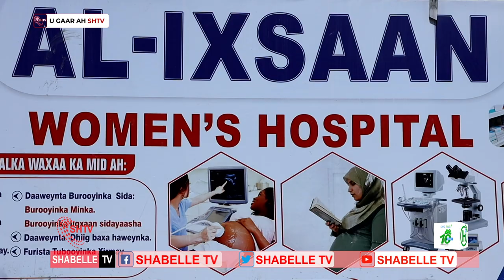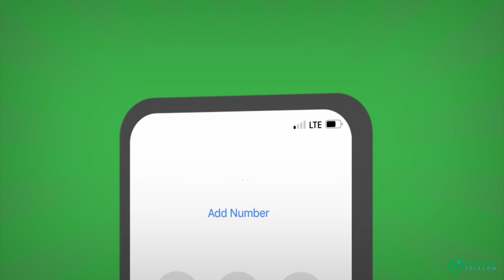Drs Xalima Cumar"Raggu waxa ay markasta dhalma la'aanta ku eedeyaan Gabdhaha"